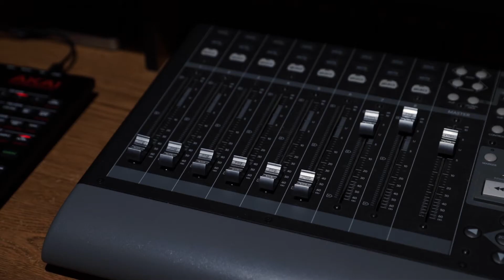5th Child: "Timeless" Commercial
Award-winning Multitalented recording artist, musician, producer, audio engineer, composer from Jackson, MS.

Follow on all social media at @5thchildmusic

Shot and edited by AsvpVisuals.
2020